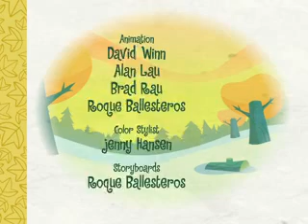Happy Tree Friends Stealing The Spotlight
DON'T READ ON! if your reading this then your gay and its not a chain thingy your just gay and the only way to prove your not is to comment and subscribe to me lolololol
other whys you like Michel jackson and Elton john lolollolololol